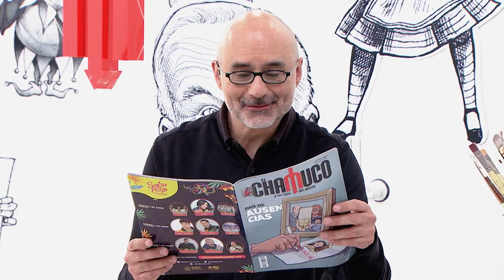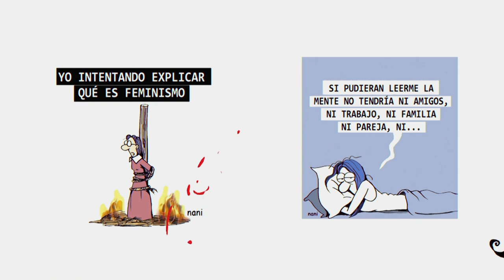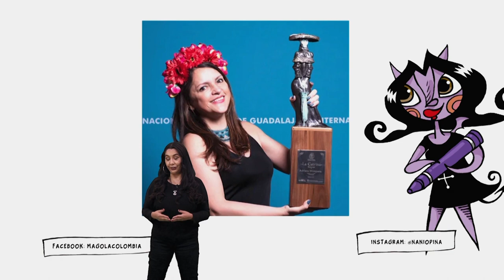CHAMUCO TV. Julián Macías